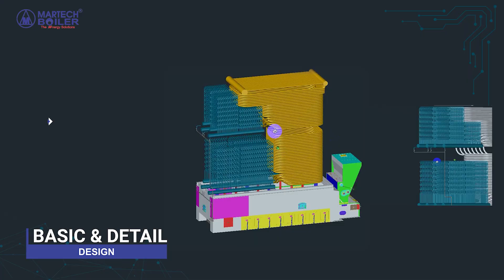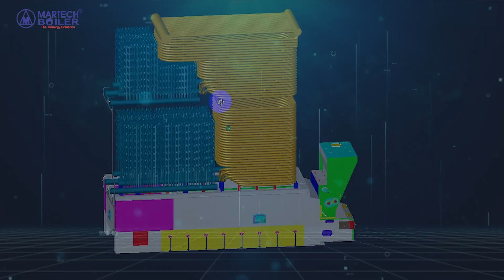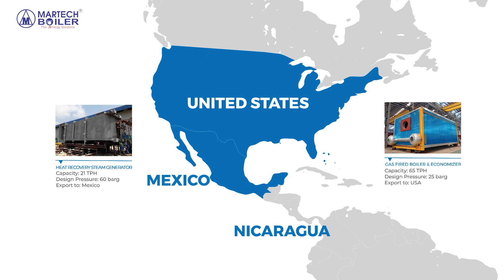Boiler & Pressure Vessel Fabrication Service | Martech Boiler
❓Looking for a boiler & pressure vessel fabrication service for your business?
👉Find your answer at @Martechboiler.

🎯Established since 1993, Martech Boiler is a leading boiler manufacturer in Vietnam and an expert in the field of boiler & pressure vessel fabrication.

🚛As a reliable partner for boiler and energy enterprises worldwide, Martech leverages its experience of exporting to over 15 countries, offering:
🔰A team of highly qualified engineers and an advanced machinery system.
🔰The product complies with international standards such as ASME, EN, JIS, ISO 3834-2... at every stage of production.
🔰An expansive 84,000 m2 facility, equipped for high-capacity production of up to 5,000 tons of pressure steel and 15,000 tons of non-pressure steel annually.

MARTECH JOINT STOCK COMPANY